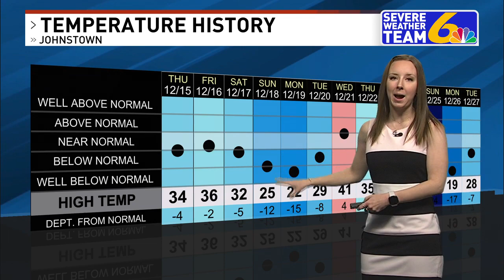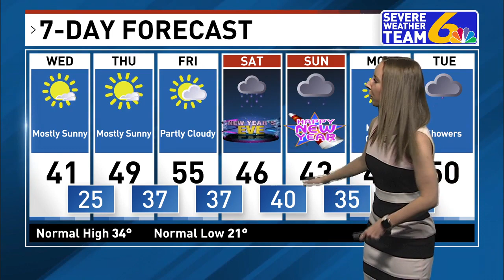Weather December 28, 2022